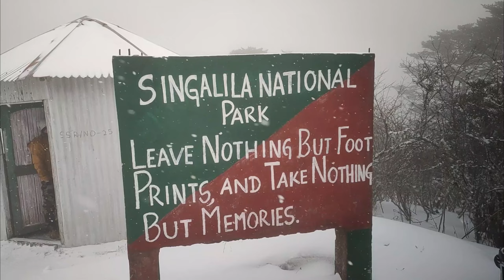Sandakphu । Kalipokhri to Sandakphu 2022 , 6km trekking, Snowfall Trek, Sandakphu Trek plan 2022 ।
Sandakphu is the Highest peak of West.
This valley is beutiful 😍
This place is Haven 🤗❤️🥰
Kalapokhri to Sandakphu Trek is the amazing and the memorable place 😍💝